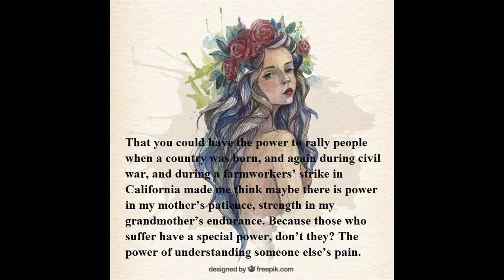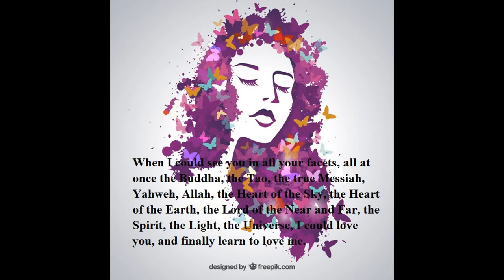Quotes from Woman Hollering Creek and Other Stories by Sandra Cisneros